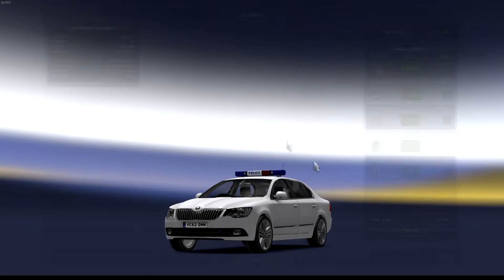Euro Truck Sim 2 New Update Car, pilot car & police car 120MPH PLUS!! 0.2.0.9.1 Patch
Car, pilot car & police car - Monday 2nd May

So as you may be aware, the latest update that's soon to come out includes a car for everyone that they can buy from any truck dealership. You can get it in a number of colours and even a Pilot paintjob for regular use however, these cool new additions to the game don't come without some restrictions as new rules have also been added because of this.

New Rules:

Car with trailer - Kick/Ban

Cars are not allowed to pull trailers. It looks weird and can actually cause reckless driving.
Car Abuse of Pilot Paintjob - Kick/Ban

Acting as administration, or otherwise abusing the Pilot paintjob. Please note: We prefer only 2 Pilot cars per convoy depending on size.
Cars in Europort - Kick/Ban

The cars are not allowed in Europort as it is considered useless traffic. Exceptions: A part of a convoy or administrators. Please note: If you need to get from Europe to the UK, please travel via Calais, Amsterdam or fast travel.

Note: Players may be able to see the Police paintjob and addons for their vehicles however driving them with these paintjobs as a regular player results in an immediate and automatic kick from the server.

The cars are only available on the freeroam servers (without speed limiter), with the exception of in game administrators being able to drive the police car on all servers.

for more awesome videos!! And go check my others out.

✻   Griggsy Gaming Peace Out  ✻